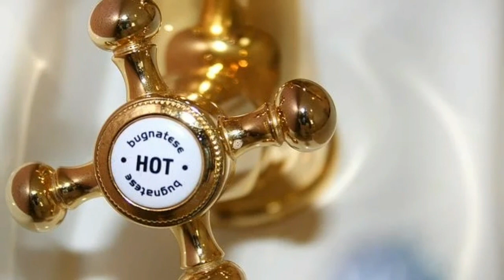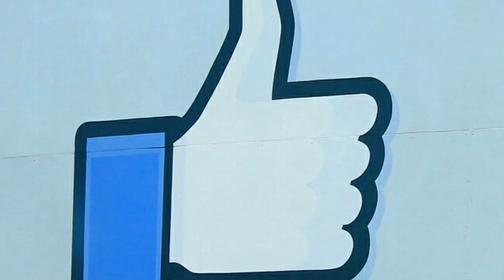केसांच्या सर्व समस्यांवर एकच उपाय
केसांच्या सर्व समस्यांवर एकच उपाय.गळती,कोंडा,वाढ नसणे,रूक्षपना या सर्व प्रकारच्या समस्यांवर या व्हीडीओमध्ये अगदी साधा उपाय सांगीतलेला आहे.दिसायला जरी साधा असला तरी याचे फायदे अनुभवाल तर नक्कीच आश्चर्यचकीत व्हाल.महीन्याभरात खात्रीने तुमच्या केसाच्या समस्या दूर झालेल्या दिसतील.